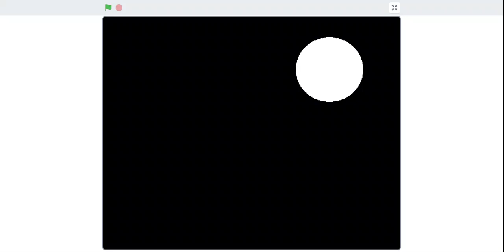CrystalStone TV Logo (1994-Mid 1999/Film Variant) (2022 And Reuploaded)